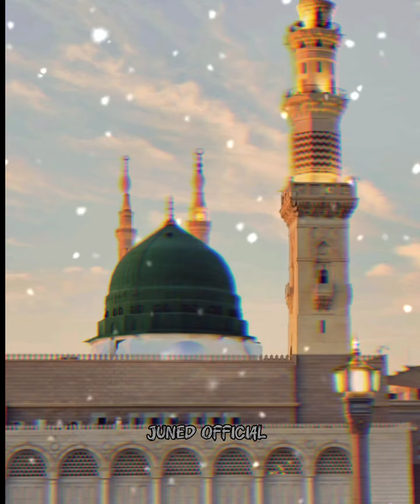Nabi Ka Lab Par Jo Zikar He || Dj Remix Full Naat Sharif